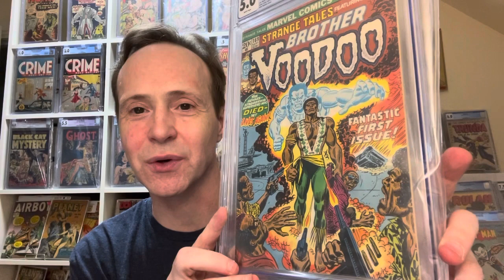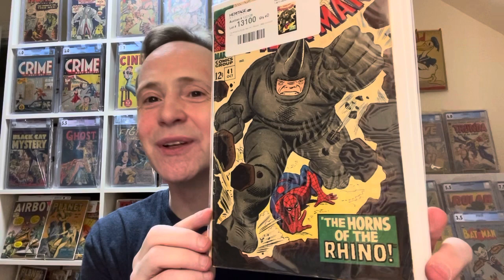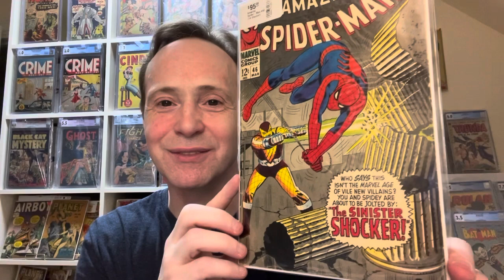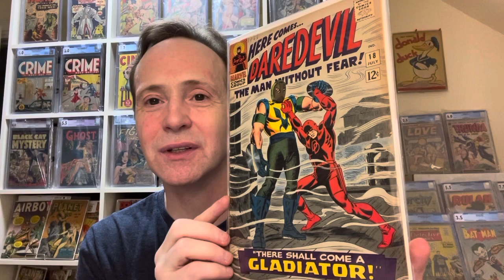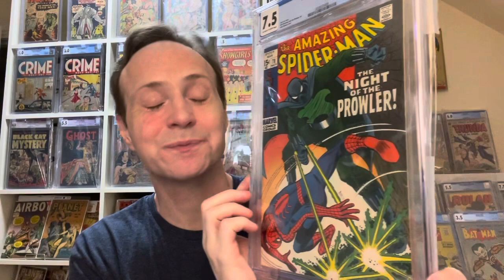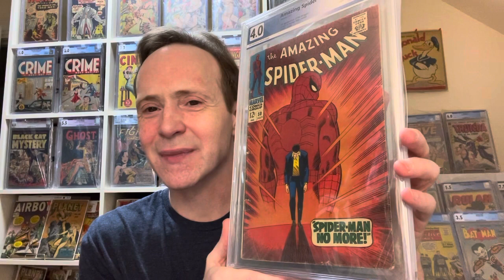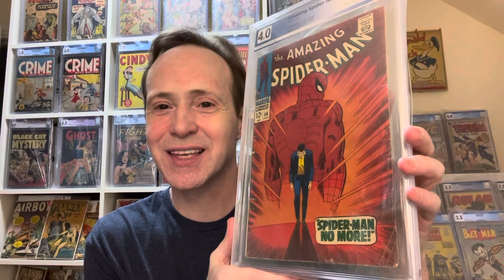Spotlight on John Romita SR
This week’s challenge is to show John Romita SR covers. If you want to take part in the fun use the hashtag in your title johnromitasr I hope to make this fun weekly event and to encourage many people from the comic collectors community to share their collections.

Check the community tab for the poll where you can pick your favorite John Romita SR covers.